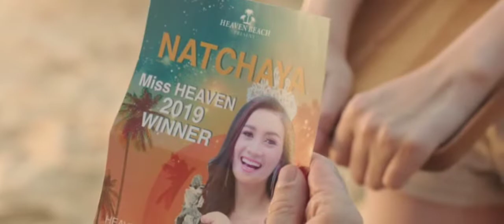Les Bodin la crème solaire